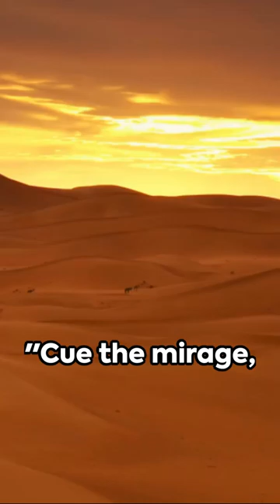Did you know the world's largest Desert?